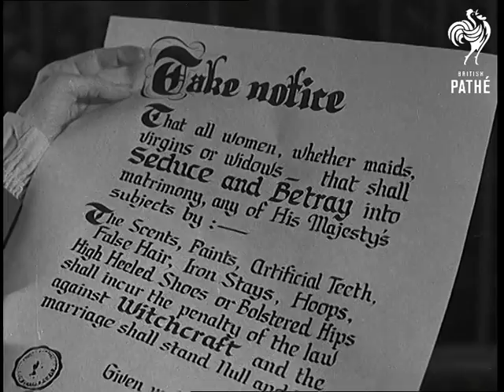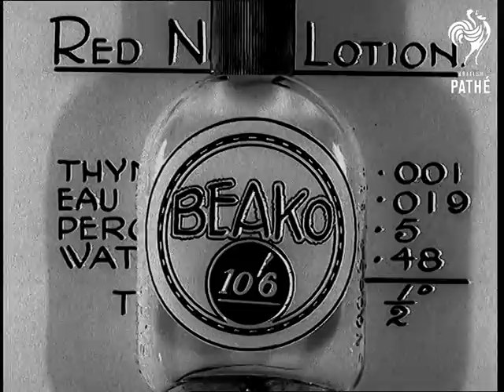Gilding The Lily Revised Version! (1935)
Titles read: 'GILDING the LILY (Revised Version!)'.

Various locations of events, including Pathe Studio, London.

Several shots of women applying make-up - lipstick, eyebrow pencil, powder.  A woman wearing a baseball guard applies powder to her face with a hanky.

Shots of the pyramids and Sphinx in Egypt.  Drawing of a box of lotions and cosmetics dating from 1,400 BC that was found in the graves of Egyptian Kings.  Drawing of Egyptian figures and hieroglyphics on rocks.  Live shots of a woman dressed as Cleopatra applying make-up to her eyes, then looking seductive as she reclines beside a flaming torch.

We then see women acting as ladies of the court of Nero in Rome, 54 AD, applying white powder to their faces and bodies.  C/U of a handbell being rung.  A man dressed in 1770s town crier costume opens a scroll and starts reading out a notice that says women wearing scents, paints, artificial teeth, false hair, iron stays, high heels (etc) will incur the penalty of the law against witchcraft.

C/U of a woman wearing stage make-up - it looks very harsh and heavy.  We see the girl being made-up with special cosmetics for the camera - foundation and powder.  C/U of the girl with more natural make-up.

Great shots of a woman applying mascara.  Animation lists the ingredients in this "eye black" as lamp black and soap!  "Red Nose Lotion" (some kind of early concealer?) contains peroxide and eau de cologne and costs 1/2 D to make.  C/U of a bottle of 'Beako' red nose lotion (must be a joke!) costing 10'6.  A girl in glasses puts some on.  C/U of woman putting on lipstick.  Animated list of ingredients of lipstick.  Girl coming out of a swimming pool looks in her bracelet compact to apply eyebrow pencil (from PSP 849 - After The Bathe Is Over).
 FILM ID:1652.07